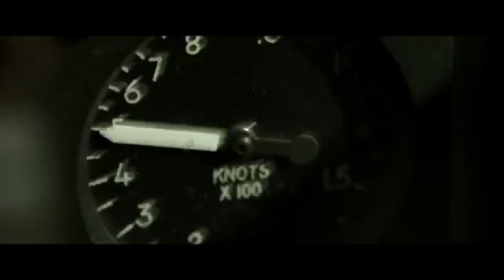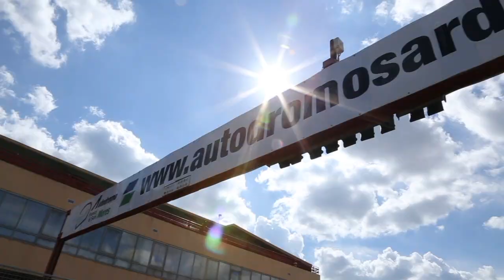DUCATI PROMO STAGIONE 2021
15 anni di Ducati Challenge, amicizia, passione, sport, sfida, sorrisi, divertimento, difficoltà, aiuto reciproco, lacrime, gioia. Tutto ciò che facciamo è molto più di un marchio di moto, è dedizione alla vita e alle persone che con noi la condividono.